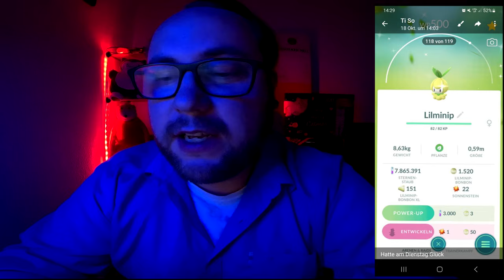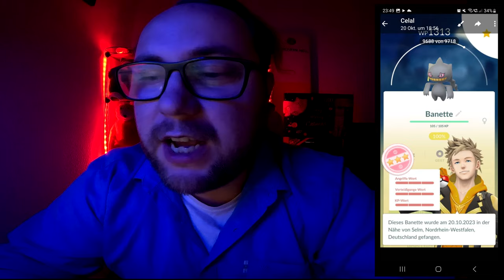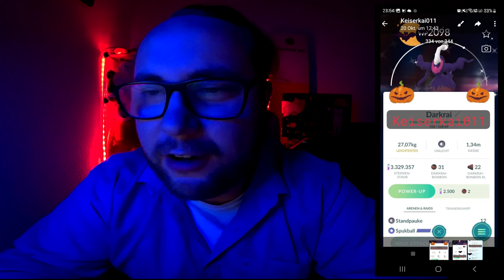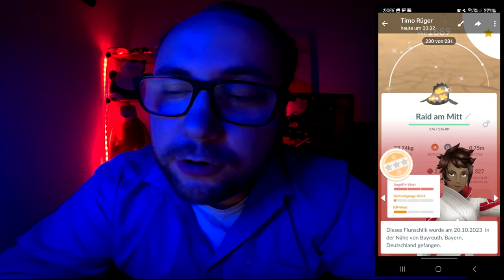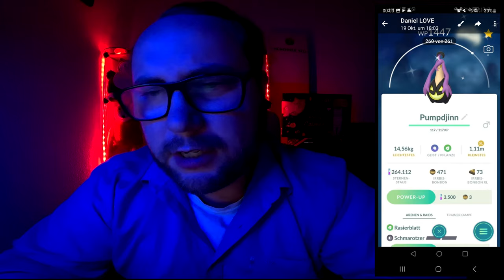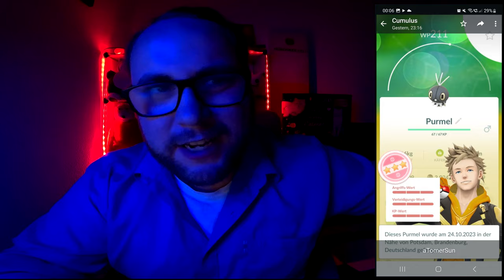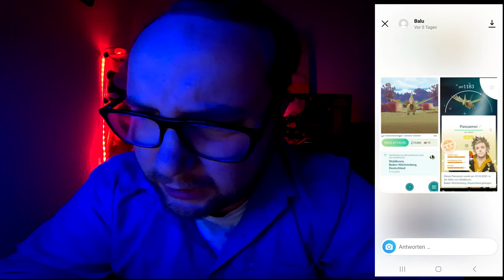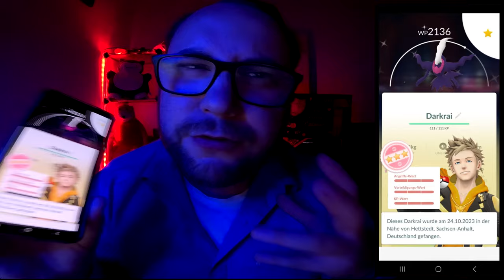Raid Am Mittwoch Vol. 259 (Highlights & Schocker) | Pokémon GO Deutsch # 2726